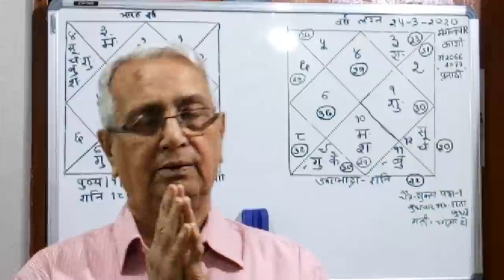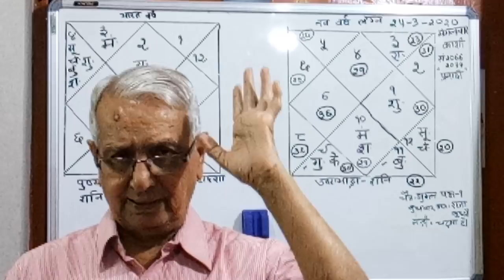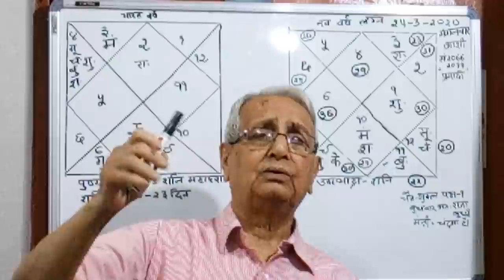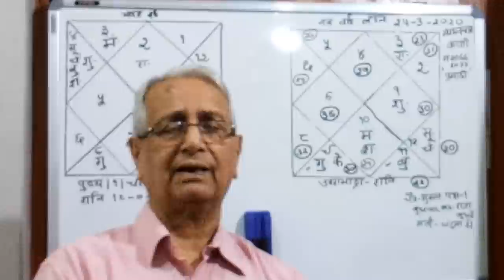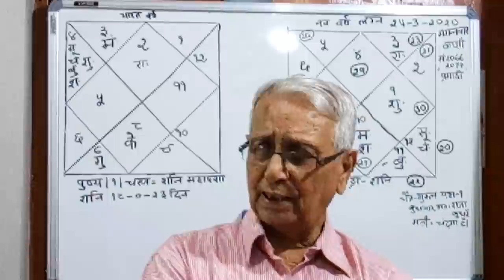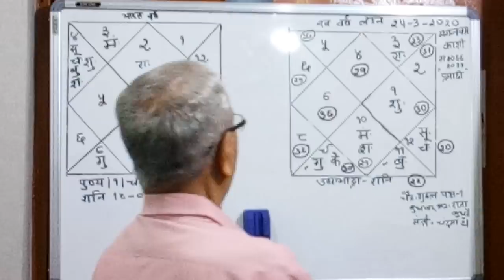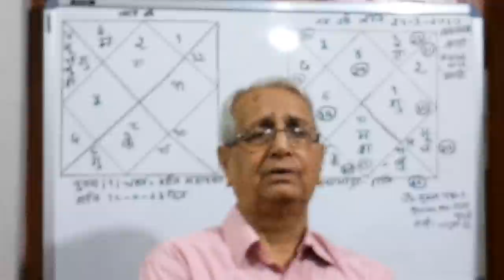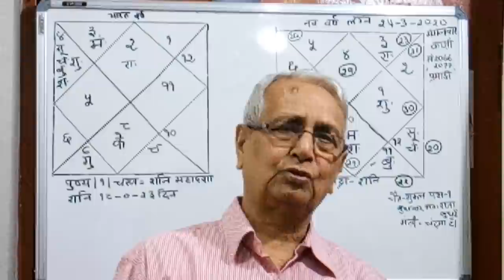Astro u p mishra Jamshedpur, Results of India for Sambat 2077 part 1